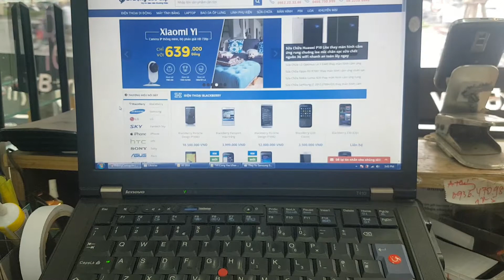Màn Hình Samsung S5, Thay Màn Hình cảm ứng Điện Thoại Samsung Galaxy S5 Nhanh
Điện thoại Samsung Galaxy S5 hỏng cần thay mới sửa chữa? Nơi Sửa Samsung S5 Uy tín? chỉ có tại các địa chỉ của DidongCaocap.Vn
Tư vấn Màn Hình: 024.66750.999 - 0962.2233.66
Đến với chúng tôi các lỗi của Samsung S5 khác đều có thể sửa được như:
 - Thay màn hình Samsung S5
 - Thay cảm ứng Samsung S5 đối với những máy hỏng cảm ứng nhưng màn hình LCD vẫn còn
 - Thay Samsung S5
 - Thay Chân sạc Samsung S5
 - Thay mic Samsung S5
 - Thay IC Nguon Samsung S5
 - Thay vỏ máy Samsung S5
 - Thay loa trong Samsung S5, thay loa ngoài Samsung S5
 - Sửa Samsung S5 chết nguồn
 - Sửa Samsung S5 hỏng main thay main mới
 - Sửa Samsung S5 mất sóng
 - Sửa Samsung S5 không có wifi 3g